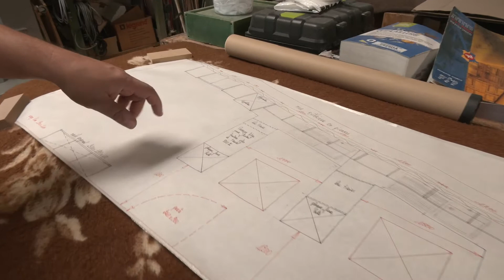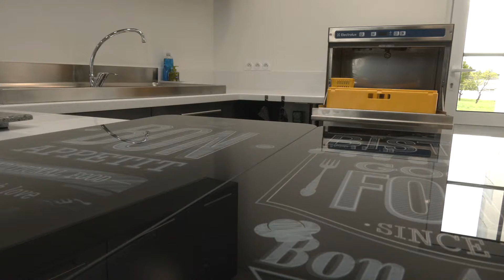Une maison pour aider à l'insertion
L'association PRISM, pour Prévention Réinsertion Information en Santé Mentale, ouvre un nouveau lieu dans le quartier de Romanet. La maison bleue, c'est son nom, va permettre de poursuivre  et développer les actions permettant de réinsérer dans la vie ordinaire des adultes porteurs de troubles psychiques. Des activités comme la cuisine, le sport ou bien encore l'informatique seront proposées sur place à ces adultes avec un encadrement par des professionnels.  Le lieu est ouverts aux adhérents de PRISM,  du Service d’Accompagnement Médico-Social pour Adultes Handicapés, de l'ESAT l'Envol et des familles des personnes handicapées. L'ensemble est porté par Prism Le Club qui gère un fonds de dotation indépendant des financements publics.